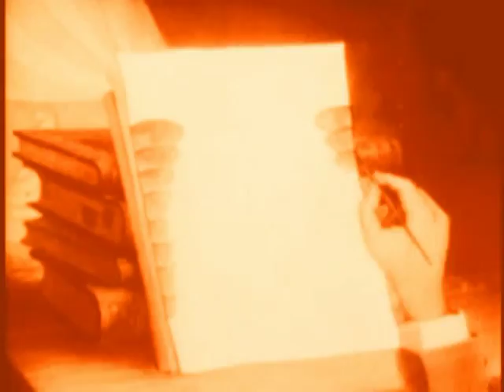Legomix Music Clip No. 29: Brassclass - An Electro Jazz Cartune Portrait - Drive Me Crazy!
"Brassclass" is some sort of Funky Dancefloor Jazz by LEGOMIX as a tribute to the great James Last. It is a part of the surprising album called "Electro Jazz (House)" and was titeld "Drive Me Crazy!" there.
The funny clip was arranged by RETROLECTROVIDEO using elements of a classic cartoon and on some VJ stuff.
Blow the trumpet and your worries away!
LEGOMIX
More on the music maker: